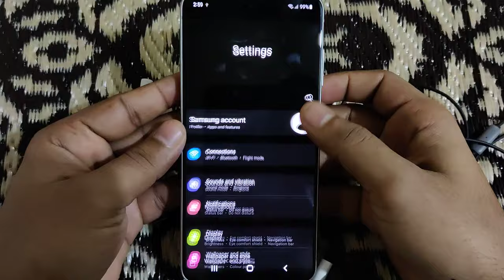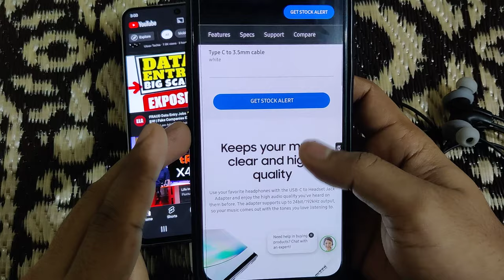Galaxy S21 FE 5G 3.5mm Jack Adapter🎧Support | Galaxy S21 FE 5G Flipkart Big Billion Days Sale 📱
Namaskar Dosto,🙏

Toh iss video mai mene aapko Galaxy S21 FE 5G ka Type C to 3.5mm Jack Support ke bare mai bataya hai.

Samsung galaxy s21 fe 5g 3.5mm jack to type C adapter support
Galaxy s21 fe 5g flipkart big billion days offer price
S21 fe 5g Samsung galaxy price
Galaxy s21 fe 5g flipkart sale
Samsung galaxy s21 fe 5g big billion days offers
Galaxy s21 fe 5g battery drain
Samsung galaxy phones flipkart offers
Galaxy s21 fe 5g exynos 2100 unboxing
Galaxy s21 fe 5g setup video
Galaxy s21 fe 5g heating issues
Samsung galaxy s21 fe 5g flipkart India
Galaxy s21 fe 5g big billion day flipkart sale purchase video
Galaxy s21 fe 5g flipkart purchase videos
Galaxy s21 fe 5g advertisements
Galaxy s21 fe 5g specifications

Samsung Galaxy S21 FE 5G (Amazon)

Samsung Galaxy S21 FE 5G (Flipkart)

Dhanywad.!